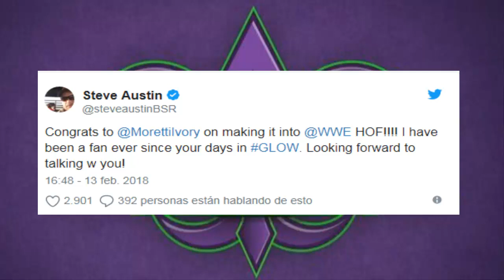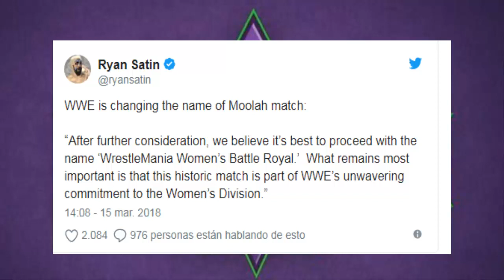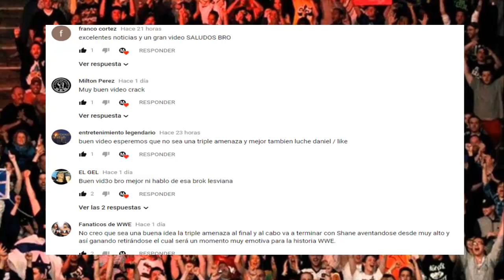WWE Noticias || Quitan el nombre de Fabulous Moolah, Stone Cold en WM34 || 2018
WWE QUITAN EL NOMBRE DE FABULOUS MATCH, STONE COLD PODRIA ESTAR EN WRESTLEMANIA 34.